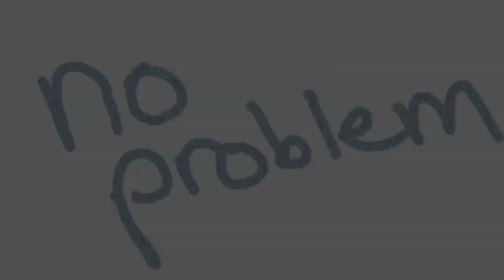Rolling Cat AMV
Wow has it really been 7 months since my last upload.. that is seriously the longest ive ever gone without uploading something. Sorry about that everyone ^^" just that senior year was crazy, and now having to deal with college sign up and getting everything ready. plus whenever i did have free time ngl i was on tumblr
sooooo if you want to keep in touch my tumblr is probably the best way of doing that

also this isnt even a new video. i made this almost a year ago (can you tell?) but i never uploaded it because i was never confident enough in my editing/animating abilities, but today i was just kinda like " eh why not *upload* "
i like parts of the video and hate parts of the video
for example i hate the ending, since i really just wanted to finish it quickly before i lost inspiration for the project altogether but i like the rolling transition between characters

edit: 2nd time uploading because youtube is being a pain like usual and not excepting the file. so this is a lower format than i would have liked ugh

Characters in order of appearance:
Firestar
Greystripe
Silverstream
Millie
Brambleclaw
Squirrelflight
Tigerstar
Hawkfrost
Ashfur
Lionblaze
Hollyleaf
Jayfeather
Brightheart
Cinderheart
Cinderpelt
Cloudtail
Ivypool
Dovewing
Antpelt
Sandstorm
(0.01 second guest appearances)
Spottedleaf
Yellowfang
Bluestar
Crookedstar
Lionheart
Leopardstar
Tallstar

Song: Rolling Girl
Artist: Hatsune Miku
Programs Used: iMovie, Gimp, and FireAlpaca